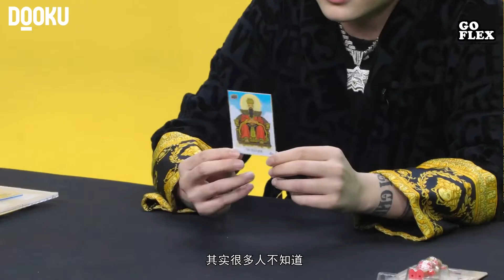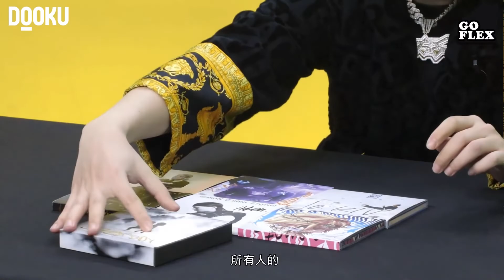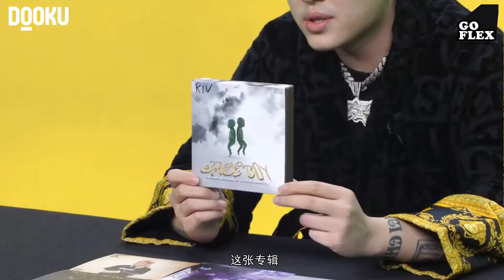GOFLEX 腰纏萬貫：KIV 太子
本期#GOFLEX# 我们请到了@太子Kiv 【转发抽奖# 】
天赋和独特的笔触在音符的呈现上会被不断发现，就像音乐的天空才会是他的极限。而这股属于街头的风暴尽管刚刚被掀起，但却逐渐呈现燎原之势，没有人能预料KIV能和@DigiGhetto_Official
 的兄弟伙究竟能释放多大的能量，但我们知道他们的声音一定能顶破新生代说唱的天花板。